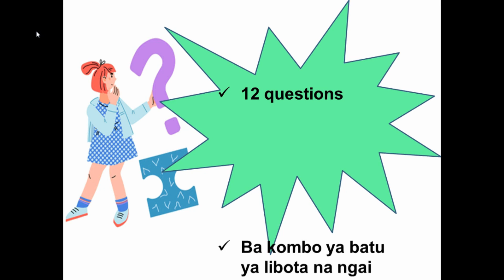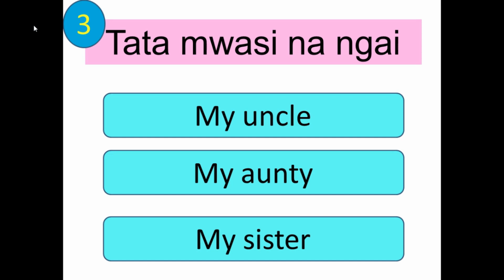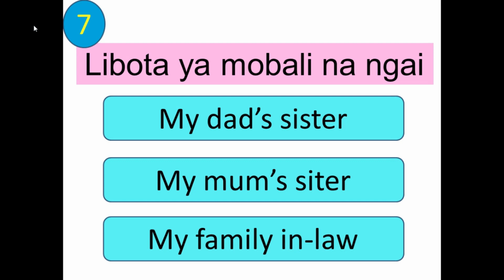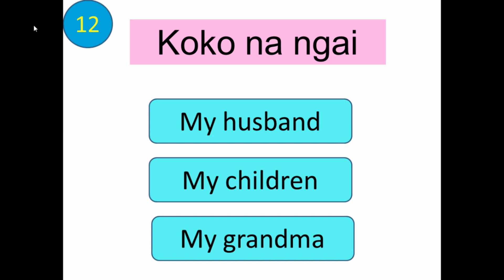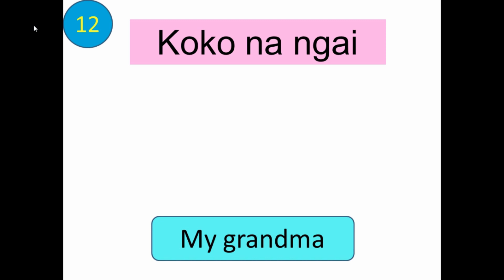LINGALA IN 10 MINUTES: Assessment/test #1 on my family members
Do you know your words/vocabularies on family members in Lingala? Have you watched our video on 'MY FAMILY MEMBERS' to learn few words or sentences about my family in Lingala? Please now try our less than 5 minute assessment/test video to check your understanding. Could you then try our second assessment on the same topic?
I hope you will enjoy watching it.